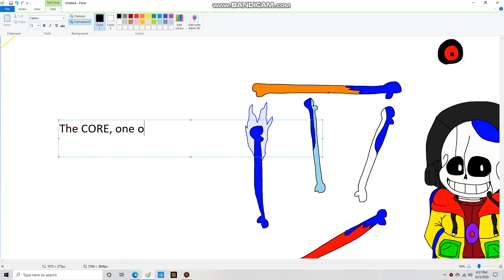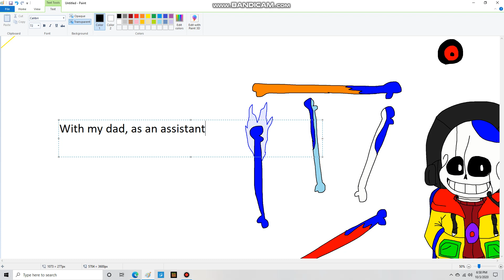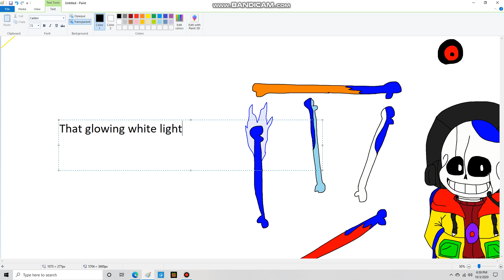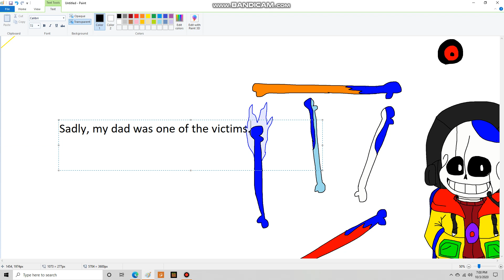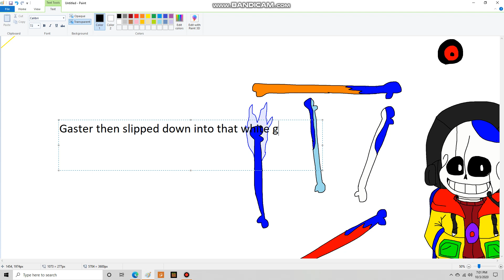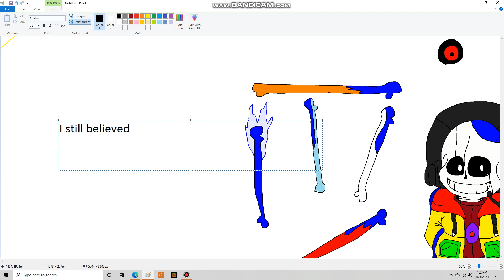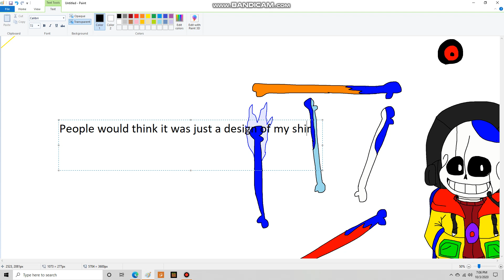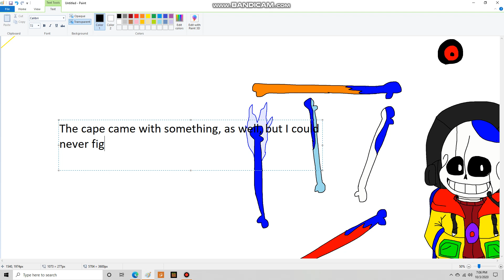[13+] A Megalo-Tale Sans' Story - Part 4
Annnnnnnnnnd there we go! But, that's not all. I still have some other things I have yet to explain, so just wait for the next part!